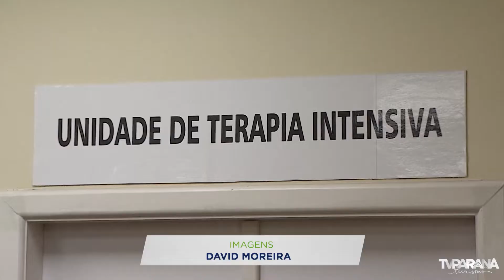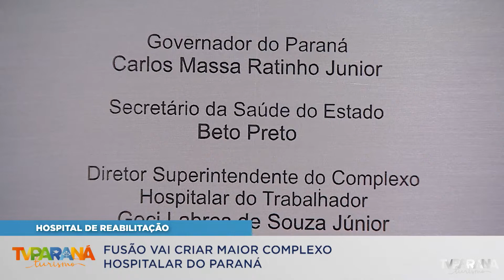Gov. Carlos Massa Ratinho Jr - Hospital Reabilitação | (01/10/2019)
Fusão vai criar maior complexo hospitalar do Paraná.